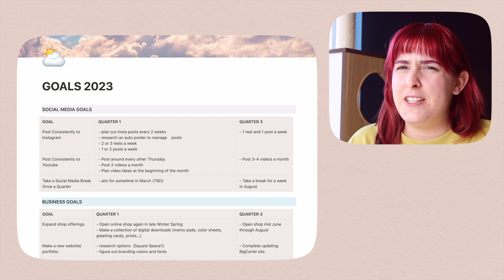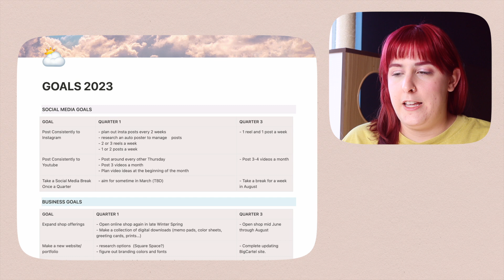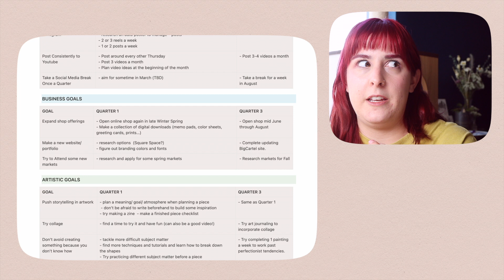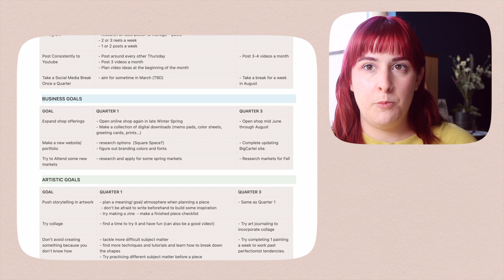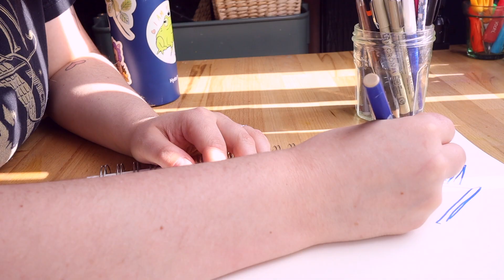✲ Artist Vlog ✲ Reevaluating Goals, Rambling, and Decorating!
Hey all,
Today I'll showing just a casual week in my life.